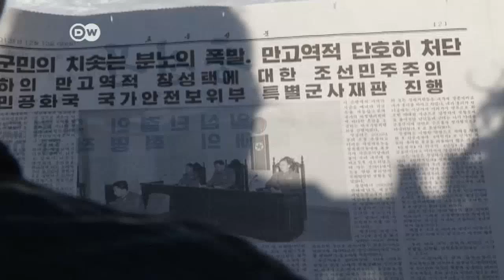Corea del Norte anuncia ejecución de Jang Song Thaek | Journal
El gobierno de Corea del Norte dio a conocer que el tío del máximo mandatario Kim Jong-un fue ejecutado pocos días después de haber sido despojado de todos sus cargos. Jang Song-thaek fue acusado de alta traición, después de haber sido durante años el mentor del líder norcoreano. Desde Seúl, se siguen con preocupación los acontecimientos.